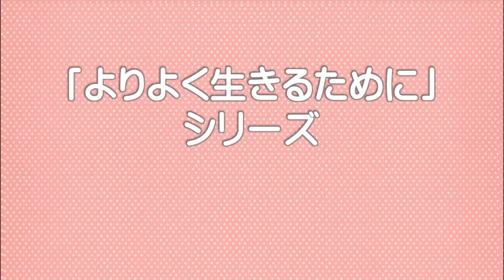【「よりよく生きるために」シリーズ】好き嫌いで世界が変わる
『地球村』の高木善之が、より良く生きるためのヒントを話します。

テーマは「好き嫌いで世界が変わる」です。

皆さんは、周囲の人から何かされたとき
「どうして、こんなことをするのだろう...」
と疑問や不満に感じるときと
「ありがとう！」
と素直に感謝の言葉が出てくるとき
どちらが多いですか。

この違いはあなた自身の主観が
影響を与えているかもしれません。

あなたの作る基準によって
世界を輝かせることもできますよ♪

ぜひ、この機会に書籍『非対立』を
読んでみてください☆